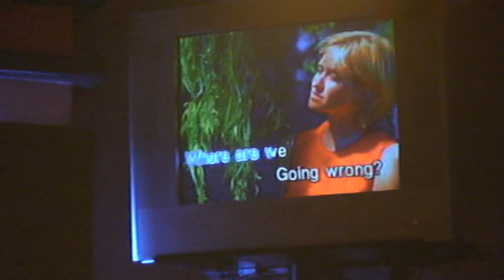Just Once By MegaSam Coronel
Final Song of Sam before we leave the bar. "Just Once" was requested by the boys..Ewan kung kanino dedicated..hehehe